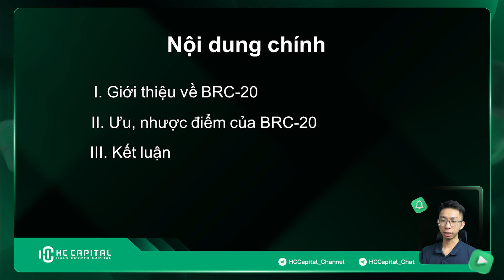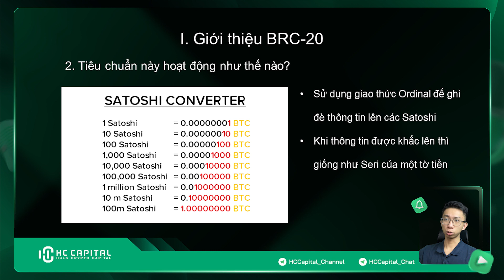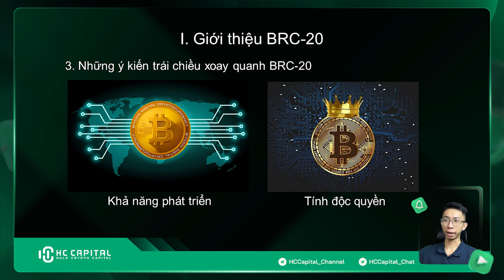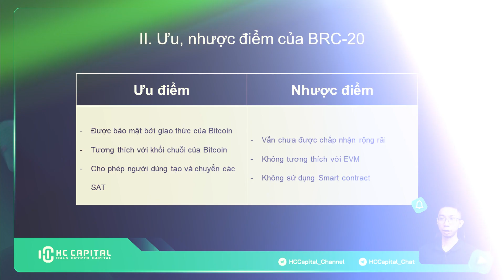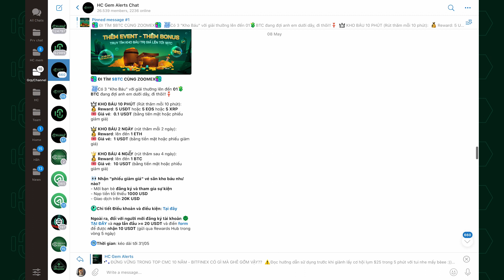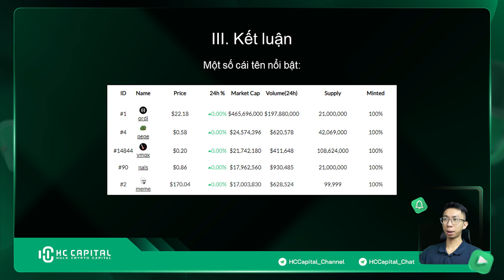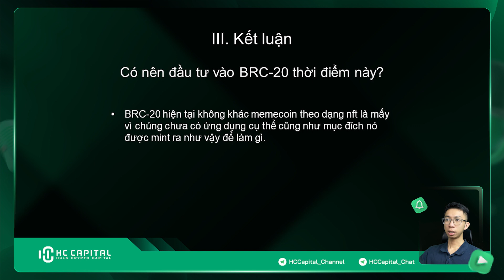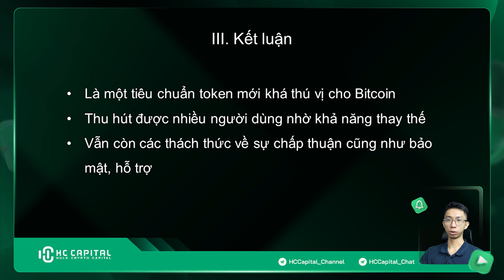BRC-20 LÀ GÌ? TREND MỚI MẠNG LƯỚI BITCOIN LIỆU CÓ ĐÁNG ĐỂ THỬ? | HC CAPITAL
Chào mừng mọi người đến với kênh Youtube chính thức của HC - CAPITAL! hccapital brc-20

BRC-20 là một tiêu chuẩn token mới và thú vị cho chuỗi khối Bitcoin, nhưng nó cũng có những ưu và nhược điểm so với các tiêu chuẩn token khác. Các token BRC-20 đã thu hút được sự chú ý của nhiều người dùng Bitcoin bởi khả năng tạo ra các token có thể thay thế trên chuỗi khối Bitcoin.

Hãy cùng HC Capital tìm hiểu nhé!

00:00 Mở
00:18 Intro
00:26 Nội dung chính
00:50 BRC-20 là gì?
03:05 Ưu điểm và nhược điểm BRC--20
04:28 Kết Luận
06:27 Kết thúc

👇 Tham gia ngay sự kiện của sàn giao dịch Zoomex X HC Capital

Chiến dịch Giảm phí giao dịch
Ngày thường: 30%
Thứ 7 hàng tuần: 50%

✨PEPE COIN - MEME COIN BÙNG NỔ, LIỆU BTC SẼ SỚM GIẢM MẠNH? SELL IN MAY THỰC SỰ XẢY RA? | HC CAPITAL